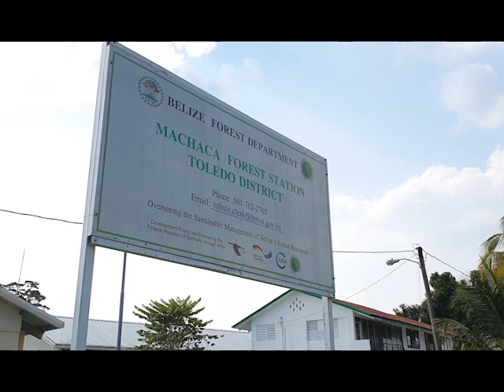NEMO Prepping for 2021!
Minister Habet also met with NEMO reps and toured the organization’s facilities. It was Habet’s first visit to NEMO in Toledo. He tells News Five that NEMO’s preparation for 2021 has started.